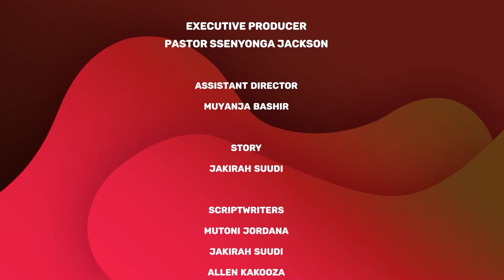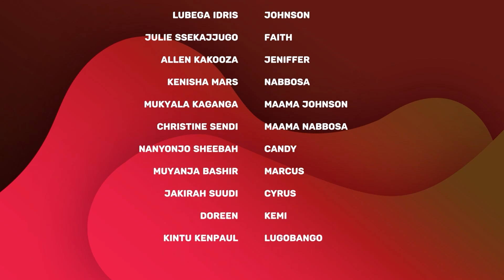The best of Nabbosa New episode 5